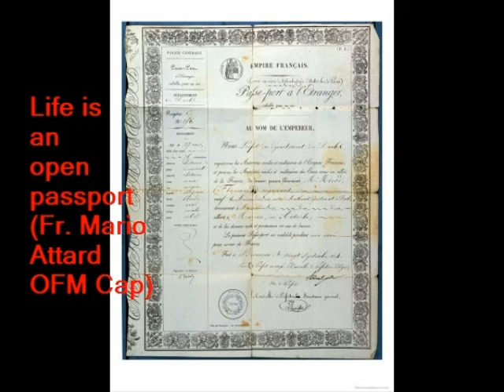Life is an open passport (Fr. Mario Attard OFM Cap)